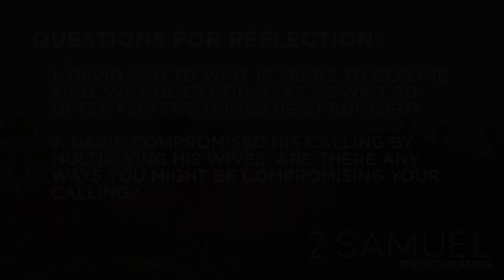2 Samuel 2 | Mike VanMeter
Pastor Mike dives with us into 2 Samuel 2.

1. David had to wait 15 years to become king. Why does God makes us wait so often for the things that He’s promised?
2. David compromised his calling by multiplying his wives. Are there way you might be compromising your calling?